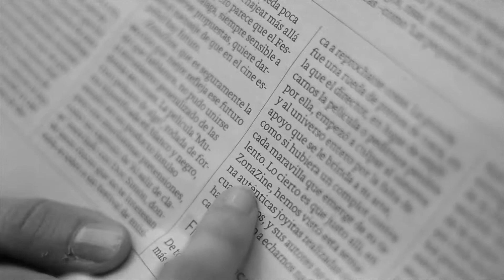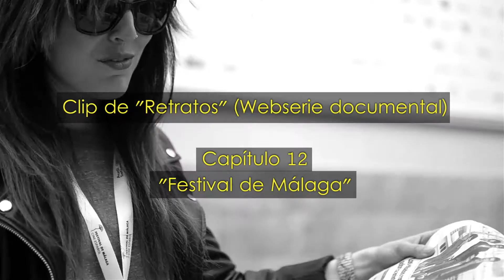Cómo tomarse bien una crítica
En este clip vemos cómo hay que reaccionar ante una crítica negativa.

Clip del capítulo 12 de la webserie "Retratos", que tiene lugar en la 18ª edición del Festival de Málaga. Cine Español, donde se siguió al equipo de la película Muchos Pedazos de Algo, de David Yáñez.